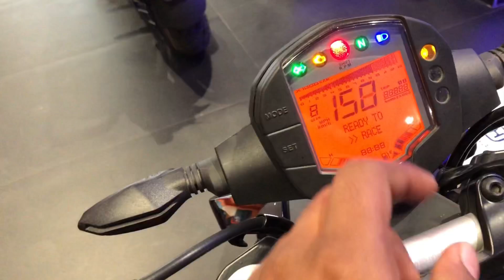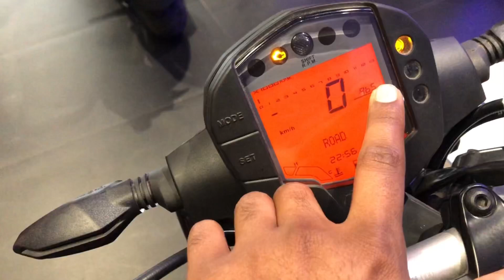New 2024 Duke 200 New Updates | On-Road Price | New Features❤️